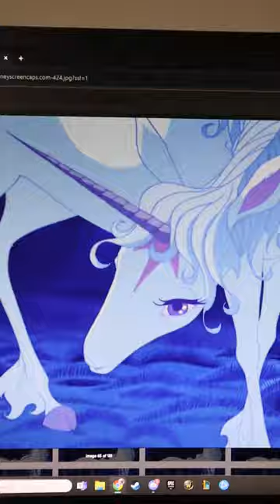Dainty Amalthea 🌸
Dainty Amalthea - Limited edition of 1